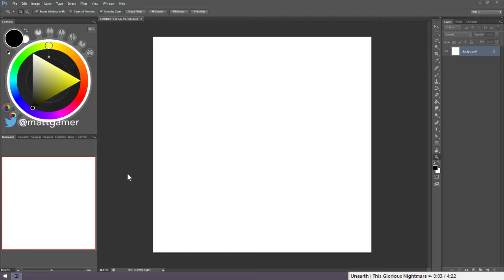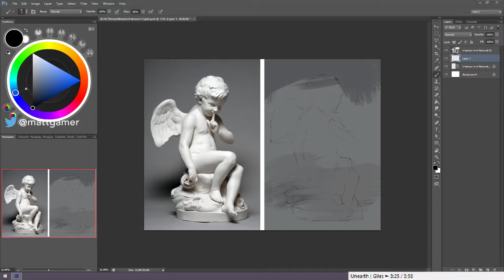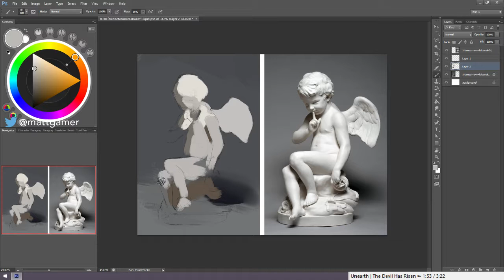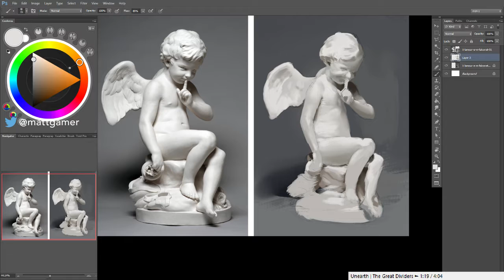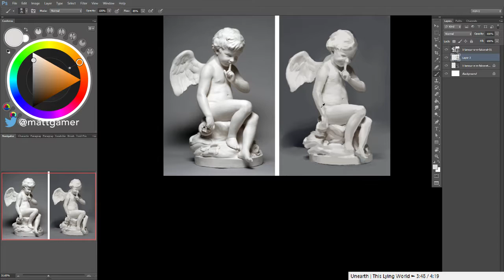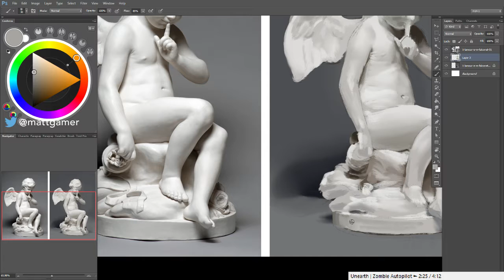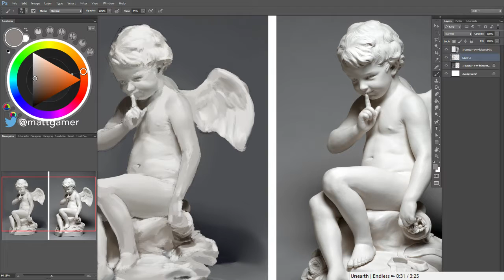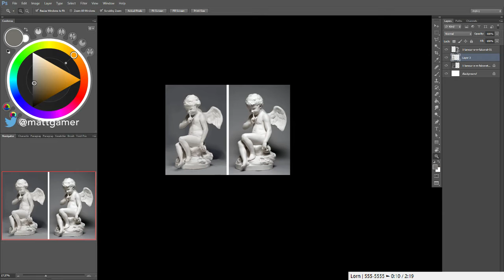Master Study ▼ Étienne Maurice Falconet's Seated Cupid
1 hour study of Étienne Maurice Falconet's Seated Cupid. 9/21

Tools Used: Photoshop CS6 / Wacome Intuos 3 / OBS